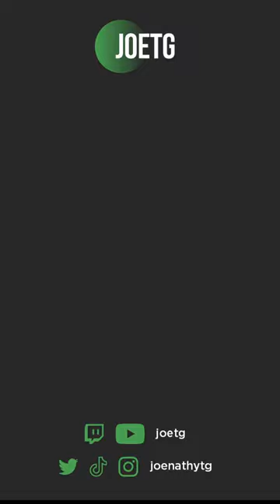I am the worst Kaizo Ironmon player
I played pokemon when I was a kid and thought it would transfer to 20 years later.